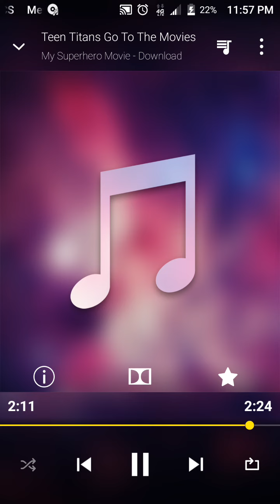Teen Titans go to the movies Robin's song my superhero movie with no brackround